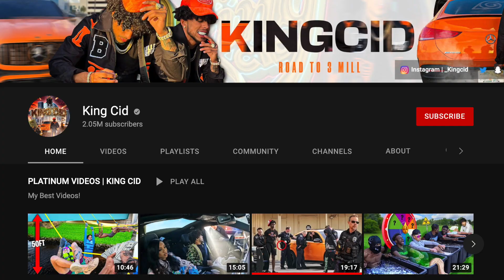This Youtuber Deserves To Go To Prison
Story:
A YouTuber with more than 2 million followers tried to "prank" police officers in Florida by calling-in a fake 911 call in hopes that officers would respond "aggressively," but instead got "polite" and "professional" police officers, according to a police chief.
On Jan. 27 police officers in Coral Springs, Florida responded to a 911 call where individuals said they observed a subject going in and out of an orange Mercedes-Benz, which police say is consistent with narcotics sales.
However, the 911 call was placed from the orange Mercedes-Benz, according to police chief Clyde Parry, who said the call was part of a "recorded prank" that YouTuber Jason Cid, known on YouTube as "King Cid," that was pulled on police officers.
While the prank was intended to show "overly aggressive" police officers, Parry said that the officers responded politely to the "fictitious situation." - Yahoo